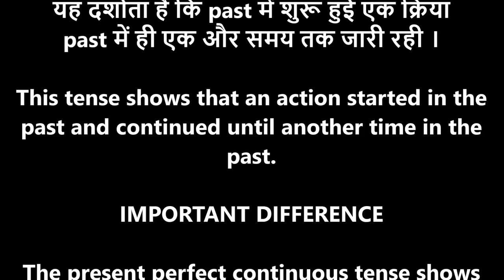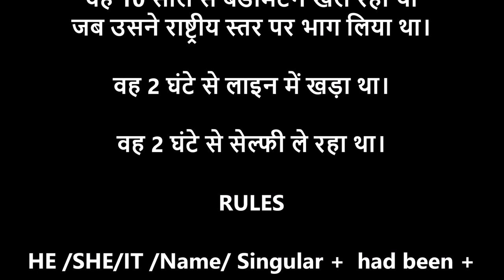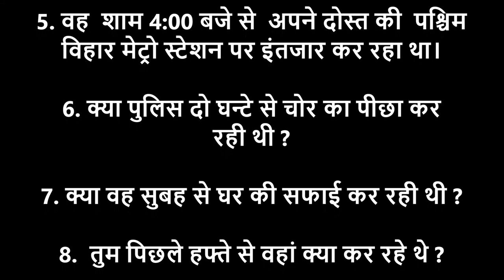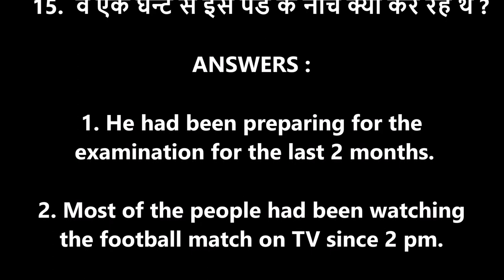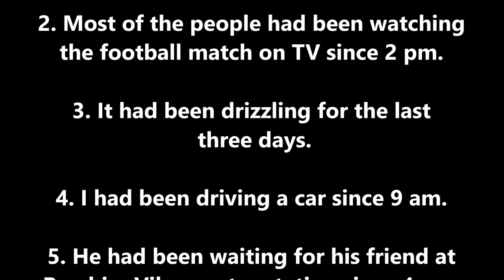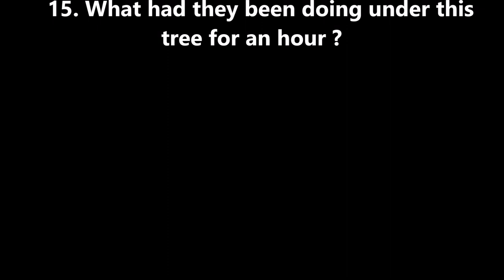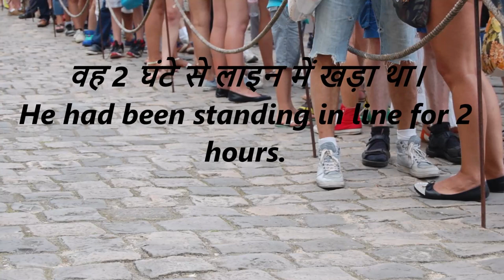Past Perfect Continuous Tense in Hindi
Let's understand Past Perfect Continuous Tense